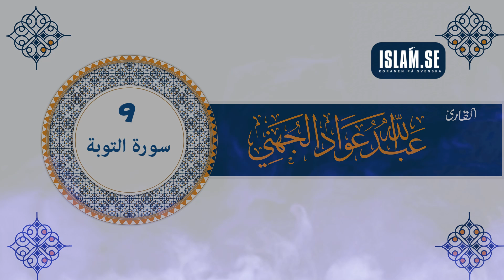009 سورة التوبة للقارئ الشيخ عبدالله عواد الجهني